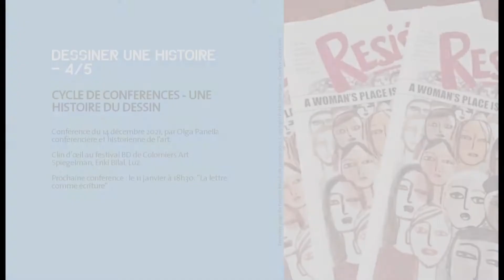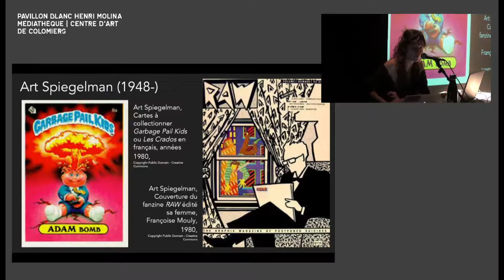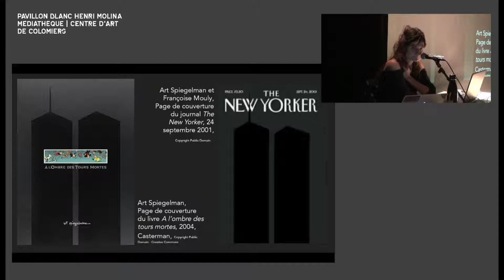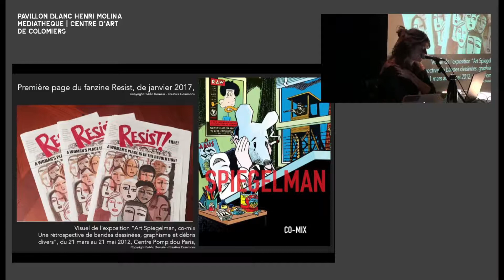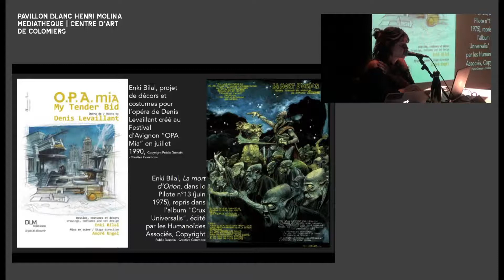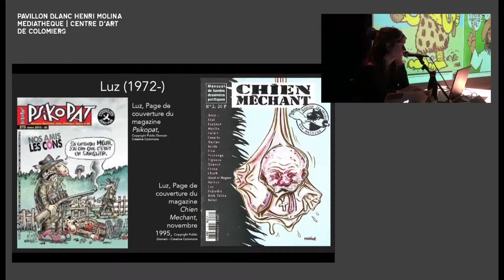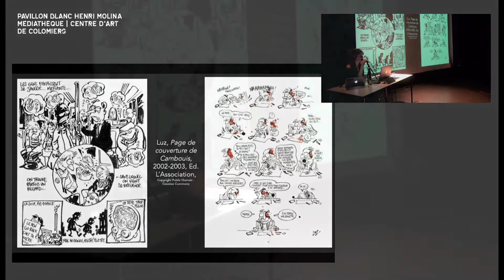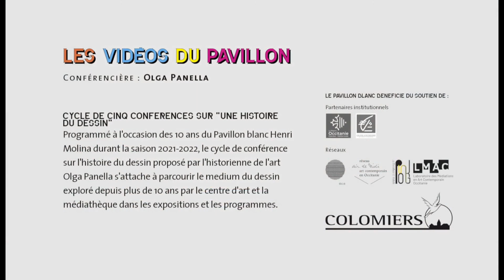Dessiner une histoire - Olga Panella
Bienvenue au Pavillon blanc - Henri Molina en ligne !

Conférence du 14 décembre 2021, par Olga Panella, conférencière et historienne de l'art.

Bon visionnage